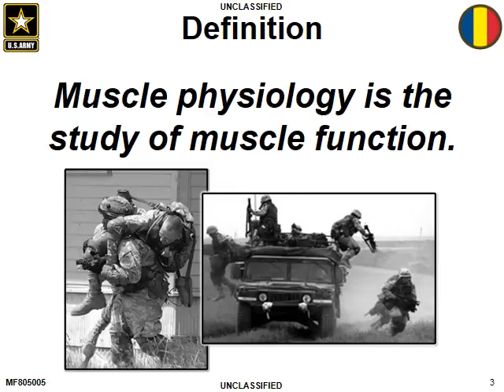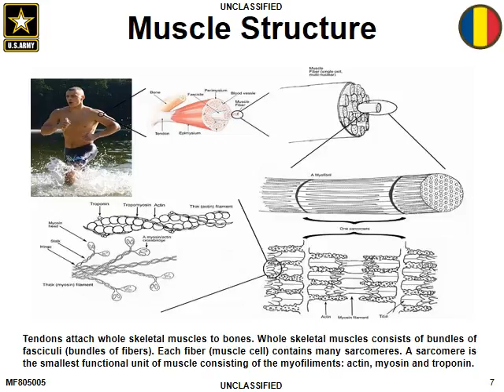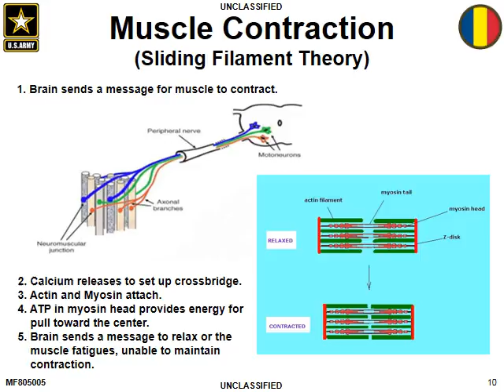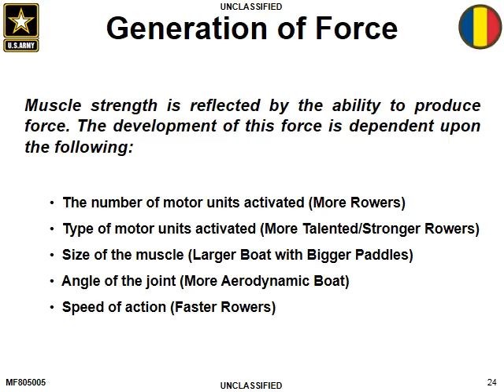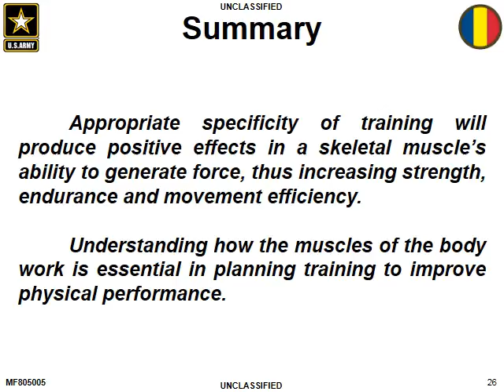Muscle Physiology (use pause button)